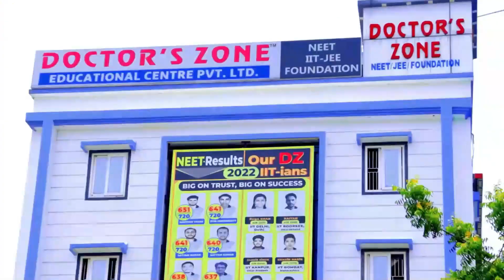BGPM prez speaks in poll campaign